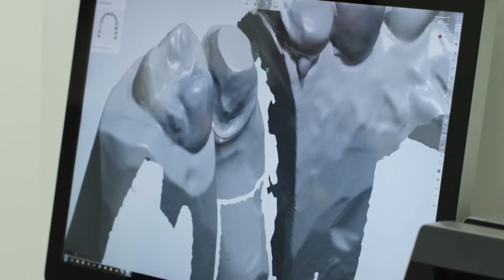Why my dental lab went digital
Ron Schouten, Dental Lab owner in Holland speaks about the many advantages CAD/CAM brings his business.